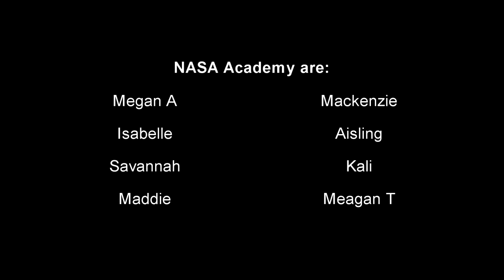NASA Quest v WGFC (Oct 15 2011) - Second Half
NASA Academy Quest v West Georgia United FC (Oct 15 2011) -  Second Half